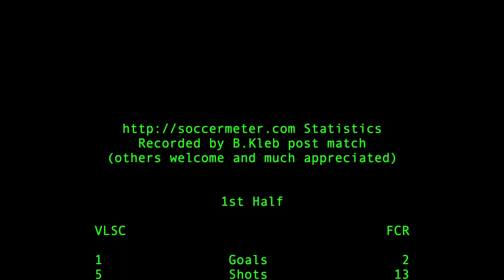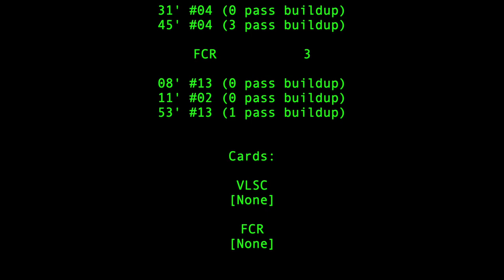2020-VC: U14 CCL VLSC v FCR soccer match [highlights]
Goals at 1:11, 1:28, 3:10, 6:22, and 8:31 with match statistics at 13:16.